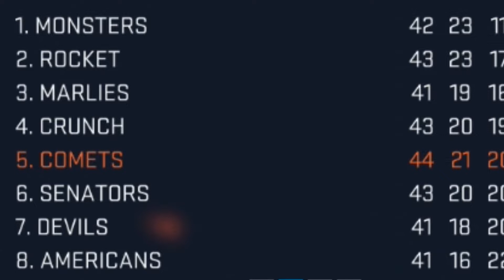This Deflection Almost KILLED Me - NHL 20 GOALIE Be a Pro ep13 | PlaidMoose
In this episode of PlaidMoose's BAP series with Moose Malone, we take on the Senators and the Monsters in more AHL action

NHL 20

NHL 20 is an ice hockey simulation video game developed by EA Vancouver and published by EA Sports. It was released globally on Xbox One and PlayStation 4 on September 13, 2019. It is the 29th installment in the NHL video game series and features Toronto Maple Leafs Center Auston Matthews as the cover athlete.[1] Elias Pettersson was named the cover athlete for the Swedish cover, and Patrik Laine was named the Finnish cover athlete for the second year in a row.[2]

HL 20 introduces new game modes such as Squad Battles in Hockey Ultimate team. The NBC Sports commentary team and broadcast package has been dropped and replaced with a new EA Sports broadcast package and commentary team, featuring James Cybulski as the play-by-play commentator and Ray Ferraro returning as color commentator. The two men will be joined by other celebrity guests such as Drake for certain games.[3] During the 2019 NHL Awards, EA announced that NHL 20 will be getting a new shooting engine powered by RPM to reflect signature shots of players such as P. K. Subban and Alexander Ovechkin.[4] World of CHEL now has Chel challenges, weekly in-game events and more.